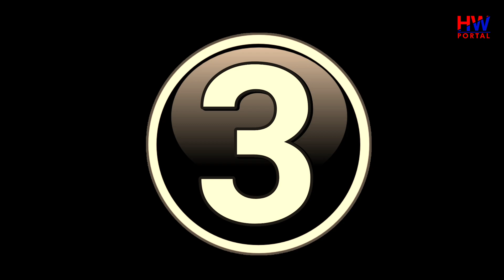Top 10 Hot South Indian Actress New List 2022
Top 10 Hot Sexy South Indian Actress New List 2022

Top 10 Beautiful Tamil Actress | Hot 10 South Actress In 2022
List of Top 10 most beautiful south Indian actress new list 2022
1. Rashmika Mandanna hot beautiful
2. Kajal Aggarwal hot beautiful
3. Samantha Ruth Prabhu hot beautiful
4. Anushka Shetty hot beautiful
5. Tamanna Bhatia hot
6. Nithya Menen hot
7. Keerthy Suresh hot
8. Rakul Preet Singh hot
9. Nayanthara hot
10. Trisha Krishnan hot
hot actress
sexy actress
sexy video
hot sex
hot south actress
tamil hot actress
south actress hot
heroine sex
hot heroine
actress hot
sexy videos
sexy heroine
tamil actress hot
heroine sexy
sex video
hot sexy
south hot
hottest actress
heroine xxx
hot video
hot actresses
hot south
hot sex video
hot sexy video
hot heroines
sex videos
hot videos
indian hot actress
south heroine sex
heroine sexy video
heroine hot
hot tamil actress
tamil sex video
sexy south actress
hot actress tamil
south heroine sexy video
heroine sex videos
sexy hot
sexy actresses
sex hot
actress sex
south hot actress
hot actors
heroine ka sexy video
tamil actress sex
hot sex videos
sex heroine
tamil heroine sex
Shruti Haasan hot sexy
Tamannaah Bhatia hot sexy
Kajal Aggarwal hot sexy
Anushka Shetty hot sexy
Top 10 beautiful tamil actress
Top 10 tamil hottest actress
South hot tamil hot hindi hot telngu hot 2022 Sexy scene Sex scene tamil Trending celebrity hot south hot tiktok South hot actress hot bigg boss hindi South hottest model Hot indian actress Top 10 indian  Hot sexi actress tollywood hot actress bollywood hot actress hot actress 10 beautiful, tollywood  sexy Bollywood top actress sizzling pics  bollyood bikini south bikini bikini babes.
Sauth actress nidhi agerwal hot edits sexy belly dance rashmika sexy LatestHot Video Scenes hotscenes Sexy video Letest bollywood hot video Hot video New Bollywood sexy hindi movie scene
Top 10 Tamil Hottest  Actress 🔥 | Hot South Actresses In 2022
Compilation from their different videos like- Samantha from the movie Anjaan, Regina Cassandra from the movie Mr. Chandramouli, Tamannaah from the movies  Rakul Preet Singh from the movie Loukyam, Tapsee Pannu from the movie Shadow, Pooja Hegde from the movie DJ & from her Photoshoot, Anketa Maharana from the movie 4 Letters, Rashi Khanna from the movie Bengal Tiger, Anushka Shetty from the movie Billa,  Nayanthara from the movie Billa.
Top 10 Hottest south Indian Actress of 2020, Tollywood Hot Actress with the best figure.
South Actresses Bikini Look, Swimsuit Pics  TollywoodHot HotActress BikiniAvatar You will see in this video south indian cute actress photos and south indian all actress photos with name. ShrutiHasanBikini AnushkashettyBikini rashmikamandannahotphotos Kajalagarwalhotphotos nidhiagerwalbikini